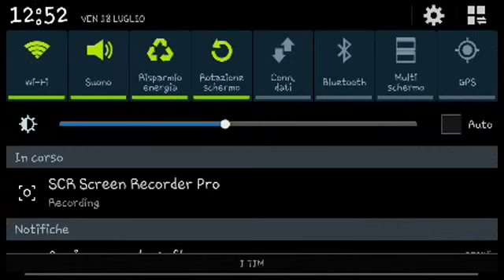2°Stagione Survivalcraft 12#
oOManuTNTutorialOo